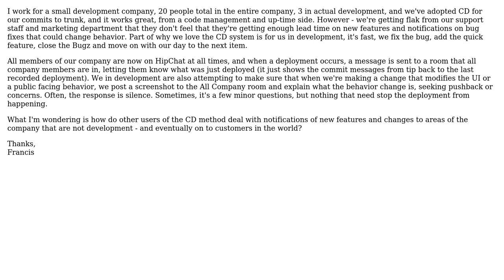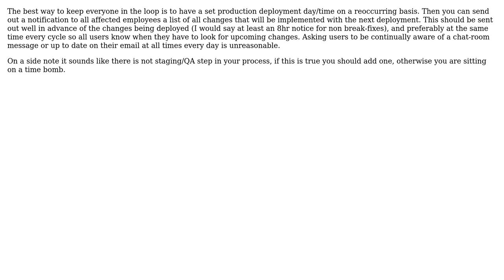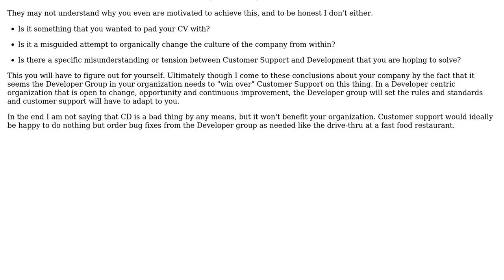Software Engineering: How to communicate within a company what is being Continually Deployed?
With thanks & praise to God, and with thanks to the many people who have made this project possible! | Content (except music & images) licensed under CC BY-SA | Music | Images & others | With thanks to user Ryathal user maple_shaft user Francis Spor and the Stack Exchange Network Trademarks are property of their respective owners. You are responsible for your own actions.